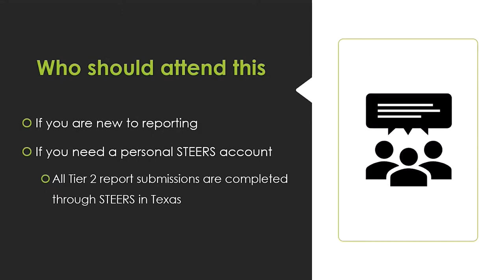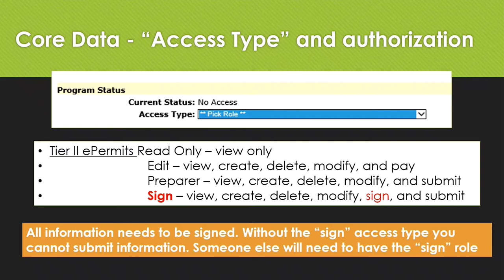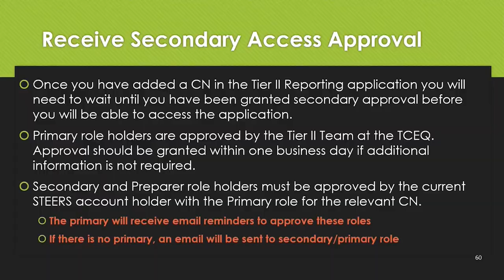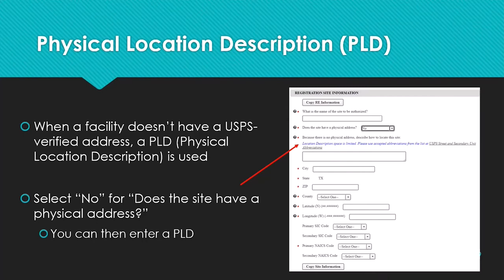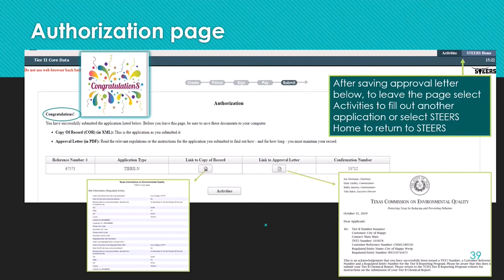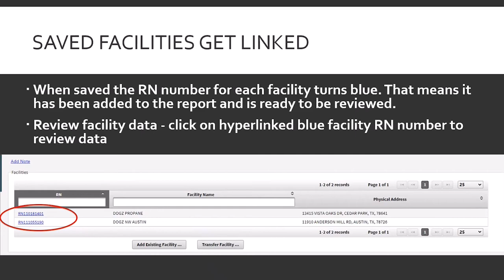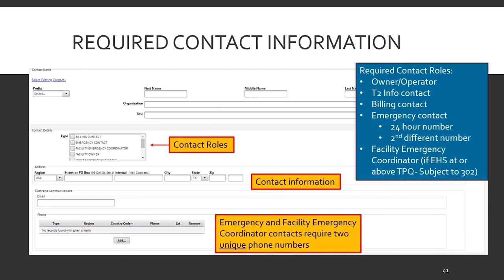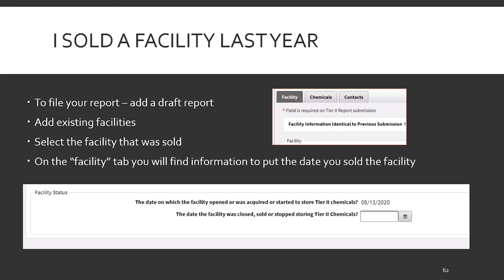Texas Tier II Chemical Reporting: STEERS, Core Data, Tier II app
This video covers the 2021 trainings for creating a STEERS account, adding the relevant program areas, and using Tier II Core Data and Tier II reporting applications.